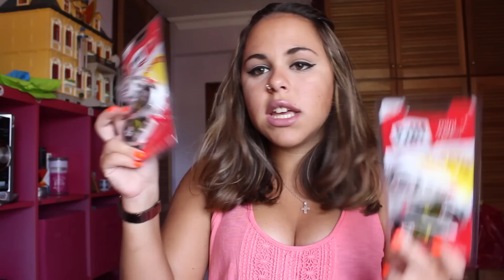BACK TO SCHOOL 2016 | MATERIAL ESCOLAR 2016-2017 | LetiihCullen♡;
¿Qué llevo en los labios? → NYX *THALIA*
¿Qué llevo en las uñas? → PRIMARK *NARANJA NEON*

RECUERDEN: estamos de SORTEO en el vídeo anterior hasta el domingo 4 de septiembre de 2016 de una AGENDA

Preguntas frecuentes:
Cámara usada → Canon EOS 600D
Canciones sacadas de páginas sin copyright.